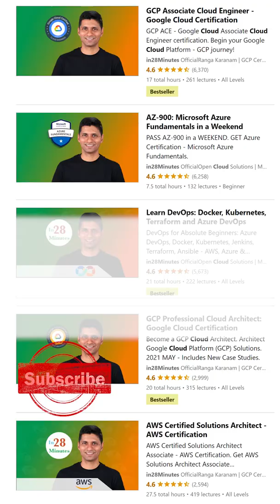Why is Docker Popular ?